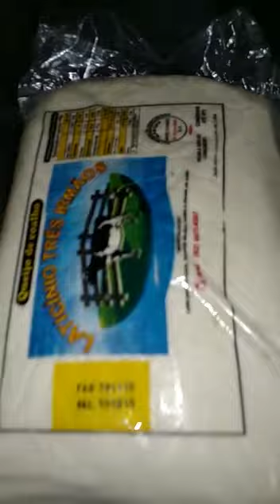laticiio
A FPI do são Francisco apreende mais de 165 quilos de queijo com irregularidades. Vídeo: MPE/AL